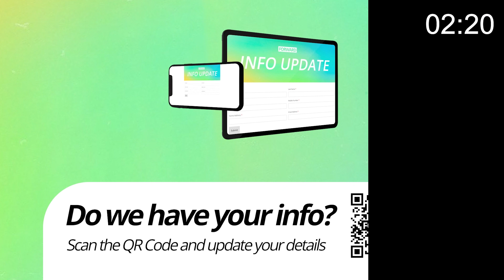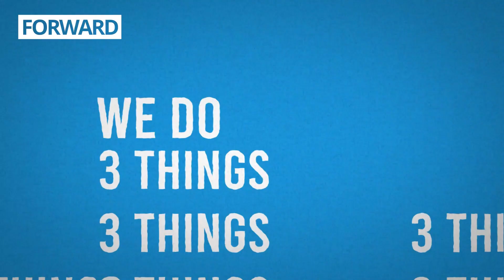Inheriting the Promised Land // Ps Daniel Tiaiti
Forward Church Online 10:30am AEST | 24-October-2021